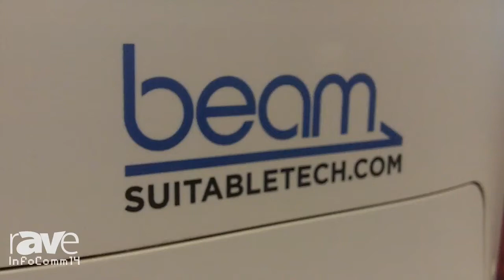InfoComm 2014: Suitable Technologies Demonstrates its Beam Remote Presence System